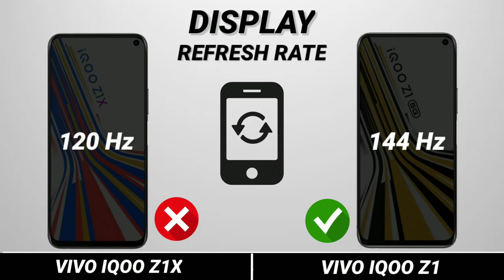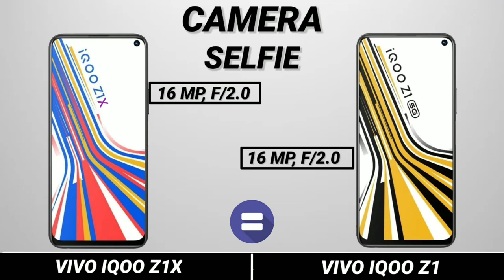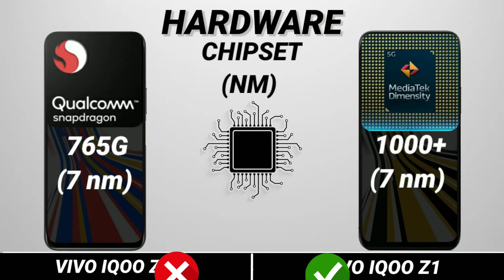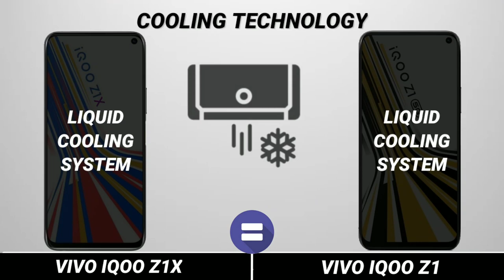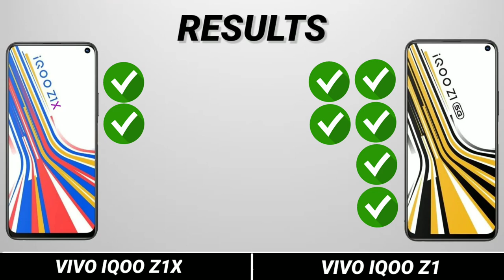ViVO iQoo Z1X Vs ViVO iQoo Z1 | Full Comparison | Review